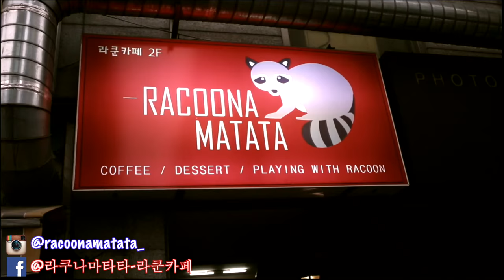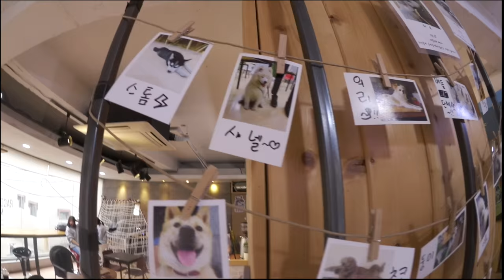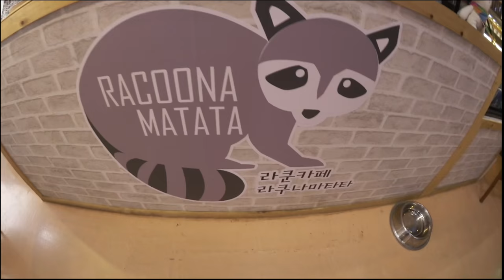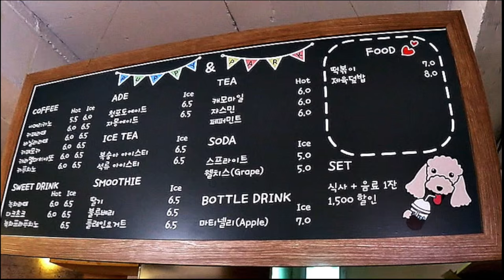...in Korea: Raccoon Cafe in Korea | Racoona Matata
RACOONA MATATA

➾Address:
     1314-7, Sangyeokdong, Daegu City
     2nd floor

➾Price:
     Does not cost to get in but you should at least buy something off                         the menu when you visit.

➾Hours:
      Mon.-Sun. 12:00pm-10:00pm

I hope you enjoyed this video and check out this cafe! It's a nice environment so if you just want to relax with a cup of coffee you can do that too.

Angela and I had a strawberry smoothie which cost 6,500₩
It was really gooooood!!

@4:46 there is a picture of the menu so you can get an idea of what they have and the prices.

**TRAVEL VLOGS**

*SISTER'S CHANNEL*

**FOLLOW ME**

Periscope: @msblackoreanlady